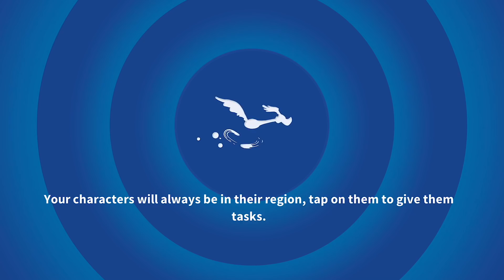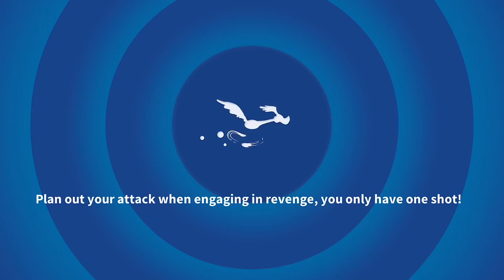Looney Tunes World of Mayhem - Gameplay Walkthrough Part 6 - Forest Chapter: Act 2 (iOS, Android)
Looney Tunes World of Mayhem - Gameplay Walkthrough Part 6 - Forest Chapter: Act 2 Completed (iOS, Android)

📱GAME DESCRIPTION